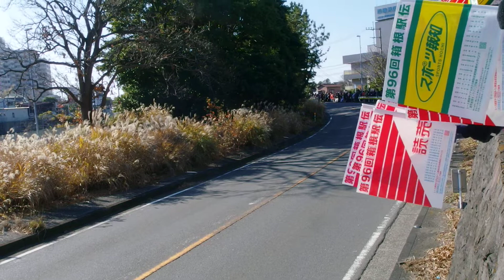2020年1月3日 箱根駅伝復路 戸塚中継所手前600メートル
結局、青学の優勝に終わった今年の箱根駅伝。
でもここでは２分の差。芦ノ湖から1分半縮まっている。
単純計算なら大手町では競っているはず。
でも、そうはいかないのが大学生なんだね。
一度でいいのでこの前を３、４校がトップを争っている場面を見てみたい。
来年は、頼んだよ。